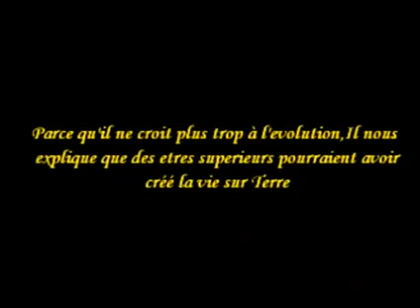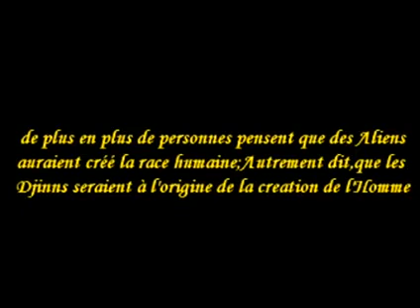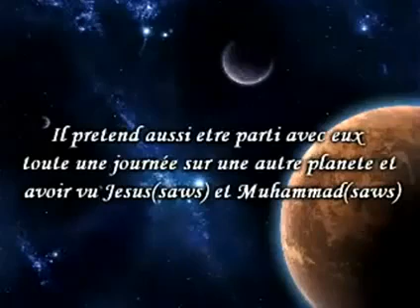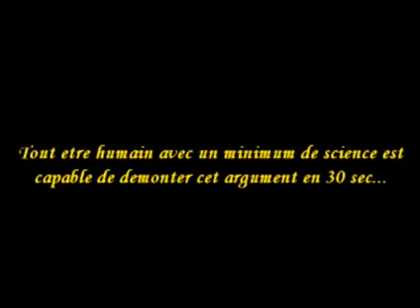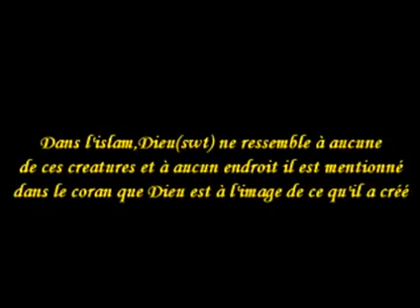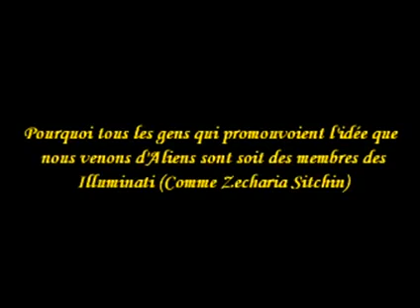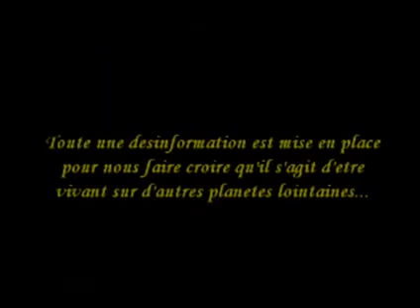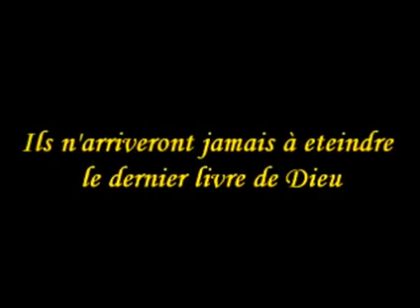The Signs - 56 - La Dernière Tromperie - VOSTFR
SÉRIE COMPLÈTE SUR LA CHAINE WORLDAWAKEPROJECT

The Signs est une série ayant pour but de divulguer des informations ésotériques et sacrées à un large public dans un but d'éveil des consciences.

Composé de 60 épisodes d'une dizaine de minutes, cette série lève le voile sur des sujets très peu traités dans les médias occidentaux tel que les sociétés secrètes, l'existence de Dieu, l'existence du diable, le mythe des extra terrestres,le conflit israélo-palestinien, le Sionisme, le satanisme dans notre culture moderne, les techniques de propagande et de contrôle de la pensée, les techniques de désinformation utilisé par des organismes tel que la CIA et le gouvernement en général, les prophéties des prophètes, l'imposture de la théorie de l'évolution, la religion et plein d'autres sujets...

* AVERTISSEMENT ! *

Étant donné le climat délétère actuel, je ne validerai plus aucun commentaire ne respectant pas de manière stricte la charte WorldAwakeProject :
- Aucun message à caractère raciste ou contrevenant à la loi
- Aucun appel à la violence ou à la haine, ni d'insultes
-  Aucune pub vers des liens externes
- Commentaire rédigé en bon français et tant qu'à faire sans fautes d'orthographe

Veuillez signaler tout commentaires ne respectant pas la charte W.A.P.

Tous les commentaires appartiennent à leurs auteurs respectifs et ne sauraient engager la responsabilité du WorldAwakeProject